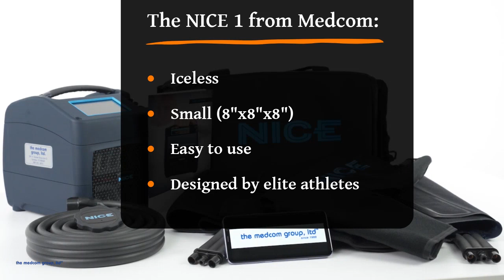NICE1 from medcom available in the Pacific Northwest!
Reserve your NICE1 iceless cold/compression unit to mange post-op pain